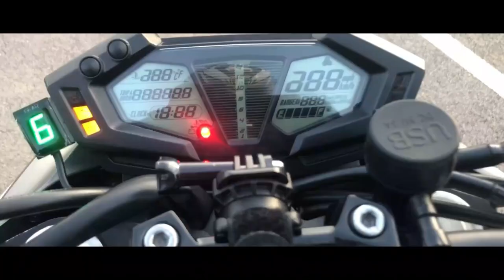مشيت حتى للشمال باش نستمتع بالفيراجات 🤩 ، صاحبي كايخاف من الموطور خرجتها منو 😂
مشيت حتى للشمال باش نستمتع بالفيراجات 🤩 ، صاحبي كايخاف من الموطور خرجتها منو 😂 KAWAZAKI Z800 SUMMER TMAX XADV

KAWAZAKI Z800 SUMMER TMAX XADV

motorcycle : kawazaki z800
helmet         : AGV k3
camera        : gopro hero5 black

welcome to ;